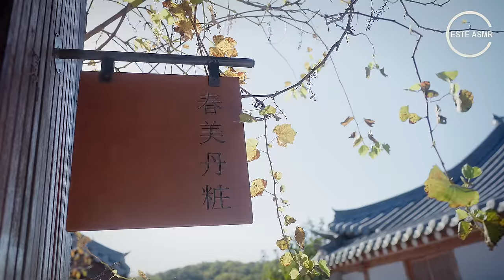ASMR 😪 대한민국에서 가장 행복해지는~ 미용실 💈팅글 가위소리로 수면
안녕하세요 este ASMR입니다😪
오늘은 강화도 근처에 있는 비밀의 화원 같은 미용실을 찾아가서 헤어컷을 했는데요, 어찌나 팅글 사운드가 가득했던지 그날밤 저는 최고의 잠오는 소리를 경험하고 깊은 수면을 취할 수 있었어요.

특히 이곳을 찾아가기 위해서 숲속을 지나 고즈넉한 한옥마을을 지나가는 것이 힐링 그 잡채였어요~!
그날 아침 갓 쪄낸 고구마와 떡을 나눠먹으며 원장님의 따뜻한 마음을 느낄 수 있었어요.
미용실을 다녀왔다기보다 마음의 안식처를 다녀온 듯한 기분이었는데요,
여러분께서도 영상보시고 편안한 시간 되시길 바래요.
그럼 좋은 밤 되세요!

- 가격정보 : 50,000원(클리닉 비용)

촬영을 위하여 서비스를 할인가에 제공 받았습니다.